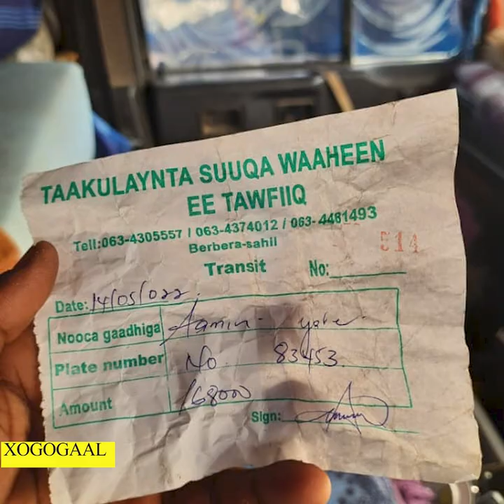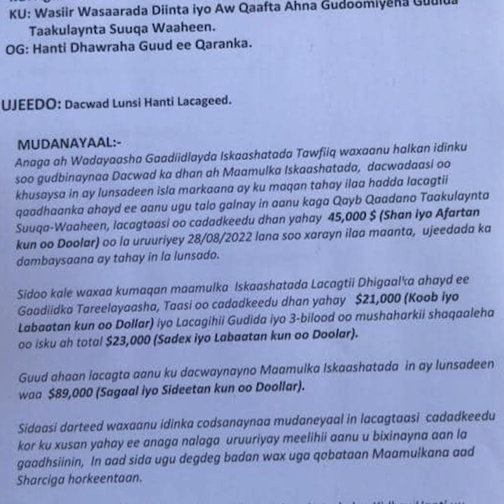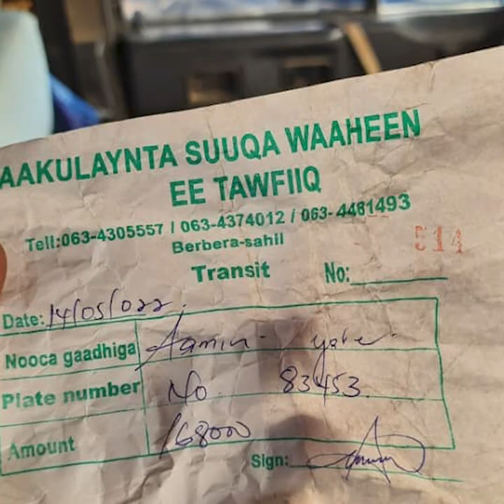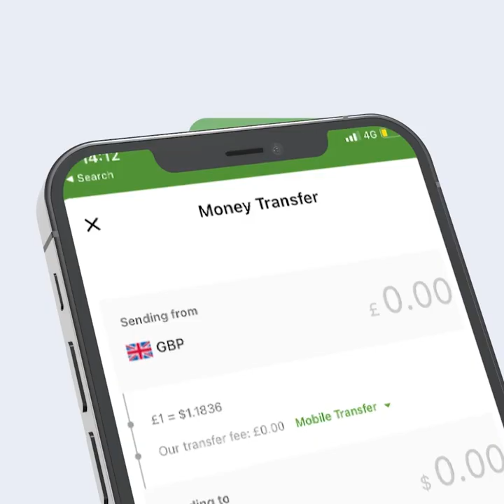Waa kuma masuulka lunsaday lacag dhan 150 kun oo dollar? Xagee ayuu awooda ka haystaa?